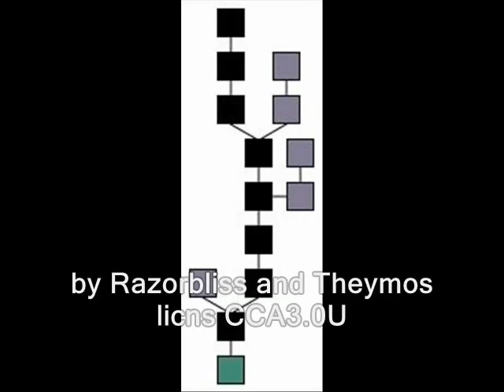Ron Paul vs. Sniper: Words should be less controversial than deeds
Sponsor - Ron Paul vs. Sniper: Speech should be less controversial than action.  Words vs. Deeds.

How *you* can buy an ad for yourself, on the Ridley Report show...

controversial comments ron paul, nh raw news videos chris kyle christopher new hampshire. ron paul dave ridley report. slain sniper gun range dead killed veterans. cops Creative commons license, american sniper author freedom police states gun rights firearms public domain footage. ridleyreport.  shot dead weapons free state project free to use. resistance movements afghanistan war iraq, live free or die, staters liberty gary johnson u.s. army marines navy air force libertarians politics political post traumatic stress disorder mental health crazy mentally ill.  Sen. Rand Paul Navy SEAL sniper Chris Kyle. senators congressman congressmen. 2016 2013. hero heroes kiler courage bravery soldiers.  thinks you should says mow my lawn mow his lawn.  Los Angeles. lapd police department o.j. simpson mark furman Christopher Dorner revenge killing spree.